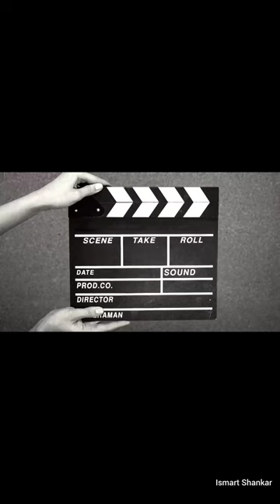M.Venkat Rao artist own creativity paintings